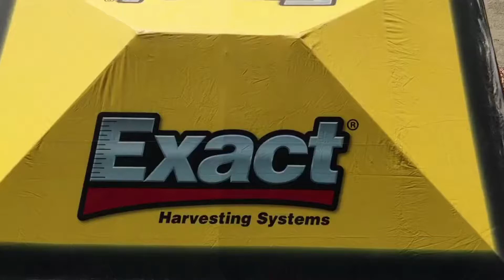World Ag Expo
In case you missed it! The World Ag Expo was back this month in Tulare, Ca and Exact was thrilled to be there! We're so excited to catch up with you all kicking off 2022!